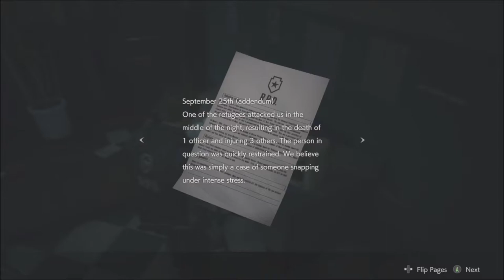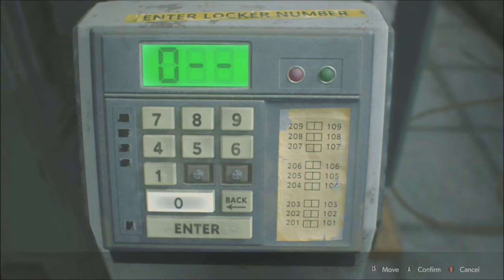They Can Open Doors | Resident Evil 2 | Ep 2 | Crazy Town Gaming